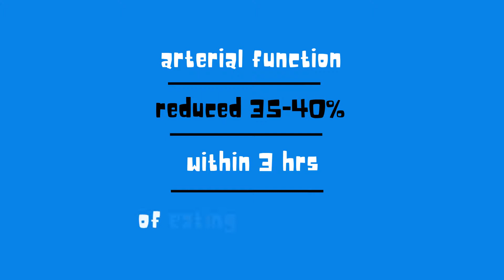Olive Oil and Arterial Function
This article looked at many different factors of endothelial function, including the impact of specific meals. What it demonstrated was that endothelial function, as measured by the change in per cent flow-mediated vasodilation (FMV), reduced significantly after eating high fat meals. For example, three hours after eating olive oil and bread, flow-mediated vasodilation was reduced approximately 35-40%. It was reduced 30% after eating  cheesecake and 25-30% after eating a hamburger and fries. Interestingly, the loss in endothelial function was completely eliminated when the olive oil and bread were combined with vitamin C and E.

The article noted "As with antioxidant vitamin supplementation, olive oil, eaten with vinegar on a salad, did not impair endothelial function. Some societies that use the Mediterranean diet may have learned to provide the natural antioxidants which buffer the oxidative stress of these fatty meals."

In conclusion, the study says "Olive oil was also found to have the same impairment to endothelial function as the rest of these high-fat meals."

This 1999 article was published in Clinical Cardiology vol 22, Jun (6 Suppl), pII34-9 "Brachial Artery Ultrasound: A Noninvasive Tool in the Assessment of Trigyceride-Rich Lipoproteins" by R. Vogel.

IMPORTANT: This video is not intended as medical advice. Always consult your doctor for medical advice. Never make any changes to your diet or medications without first consulting your doctor.